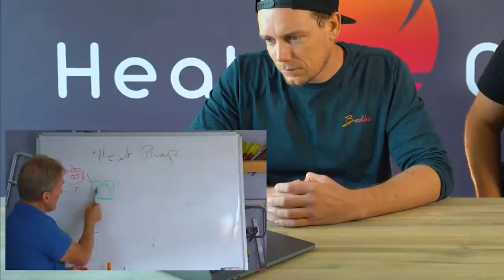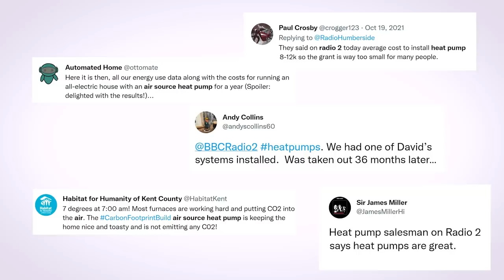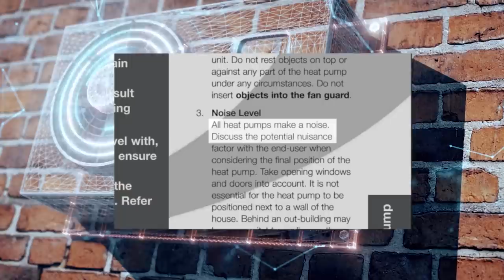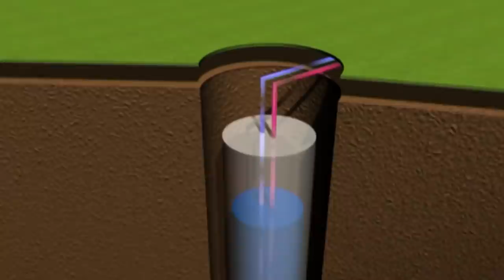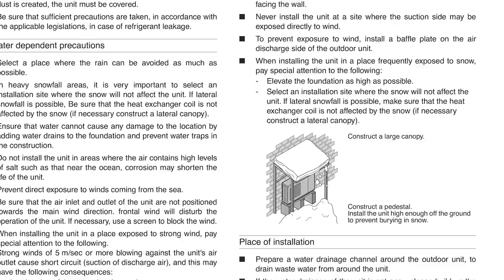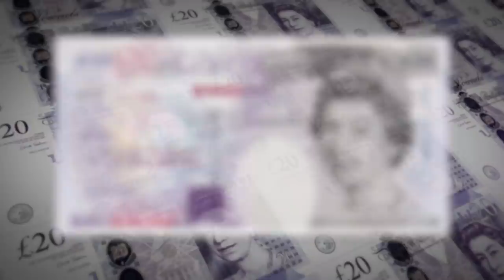Heat Pump Secrets They Don't Want You to Know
Roger Joins Jeremy Vine on BBC Radio 2 to Discuss Air Source Heat Pumps

Heat pump manufacturers installation instruction manuals

USING AN AIR SOURCE HEAT PUMP FOR HEATING

Heat pumps work best when there’s less of a difference between the inside and outside temperatures. In much the same way that your fridge has to work harder in hot weather.

This makes them a good match for underfloor heating systems. Floors cover a much bigger area than radiators so they don’t need to get as hot to provide the same amount of heat.

Air source heat pumps also have a lower output than a gas or oil-fired boiler. This means they can’t deliver heat as quickly. Instead, they’re best used to heat your home up slowly over a longer period.

AIR SOURCE HEAT PUMP AND RADIATORS

If you have radiators in your home, and you’re switching from a gas-fired heating system to an air source heat pump, you’ll probably need to buy some bigger radiators to keep your house toasty.

USING AN AIR SOURCE HEAT PUMP FOR HOT WATER

Heat pumps can also be a great source of hot water – but the water will be cooler than from a boiler. Practically this means that If you’re running a bath, you’ll need more hot water and less from the cold tap. So you’ll likely need a bigger hot water tank to cover your needs too.

REGULATIONS

A fly in the ointment for some is the need to meet regulations when installing an ASHP. Although the vast majority of people don’t need planning permission, there are a couple of things that must be adhered to in order for the ASHP install to be without issue with the local council.

This includes making sure the installation is at least a metre from the boundary of your home, will be used only for heating, is installed on a suitable surface such as the ground or a flat roof (1 metre from the edge), has a maximum volume of .6 cubic metres.

David Hayman - New Clean Energy